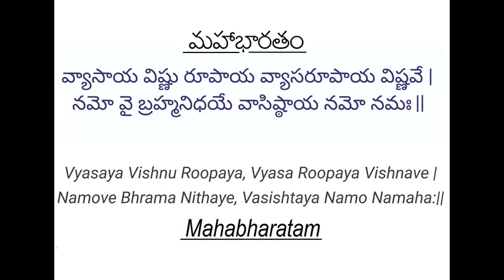Mahabharatam - Episode 25 - Pandava Vanavaasaprasthanam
Narration - Sreepada Sreedevi